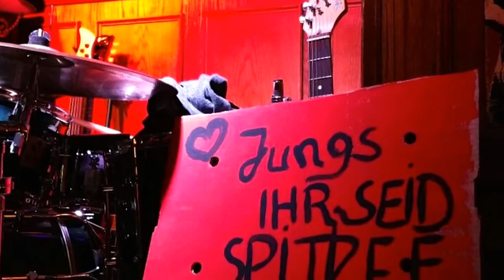Gravedigger Jones Blues Rock aus Trier - speak of the devil -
Speak of the devil performed by Gravedigger Jones
Bluesharp, Bluesrock, Liveband, Trier